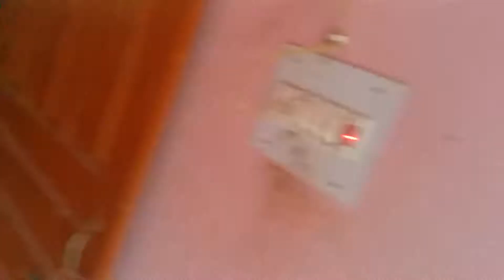Phone kharab Ho Gaya📱😭|| Goraul ka ladka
🔴NEW VIDEO 🔴